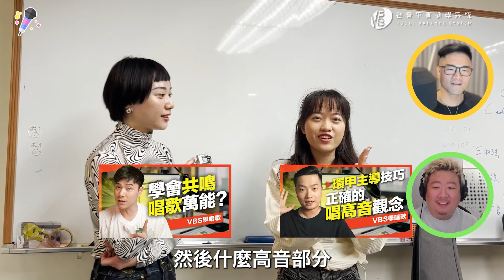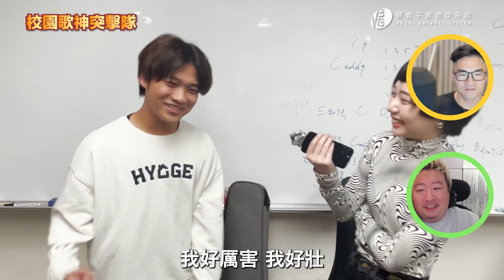去文化大學找潛力歌聲！甜美嗓音唱吳汶芳《孤獨的總和》讓歌唱老師決定贈送課程？【校園歌神突擊隊Ep1】Feat.文化大學華岡吉他社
快訂閱起來！
→ 1分鐘預約完成 【Line ID：@vbsystem｜ Wechat：vbsystem / Vbsystem2｜電話 : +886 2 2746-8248】
＊台北、台中、北京、廣州、長沙也有實體教室，歡迎預約＊

諮詢客服Line ID：@vbsystem｜ Wechat：vbsystem / Vbsystem2

VBS全新企劃【校園歌神突擊隊】來了！
VBS團隊將踏入校園
尋找校園中潛藏的歌唱高手！
被老師選中的選手還能獲得免費課程？
首次遭遇突擊的學校為
中國文化大學的華岡吉他社！
究竟同學們會為我們帶來什麼樣的驚喜呢
愛唱歌的你千萬不能錯過今天這集～
你是否也擅長或熱愛歌唱呢？
歡迎下方留言或是寄信至VBS團隊
報名參加【校園歌神突擊隊】吧！

喜歡VBS的歌唱教學，關注訂閱分享起來！

VBS Wechat：vbsystem / Vbsystem2
VBS微信公眾號：VBS_ELITE

發問，我們會有專業老師進行解答，Youtube影片下留言將不再另外進行回覆，謝謝大家支持！